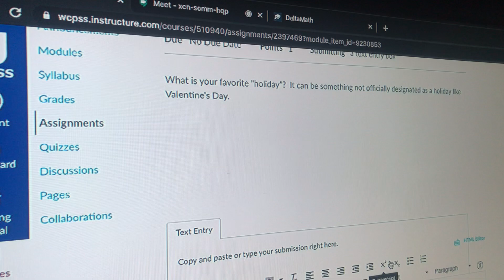Edgy Spanish Submission